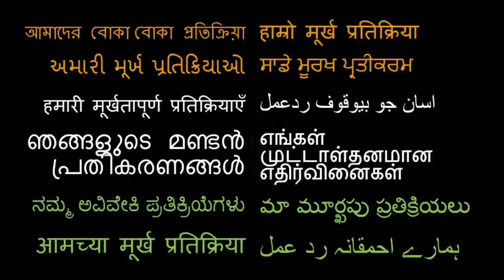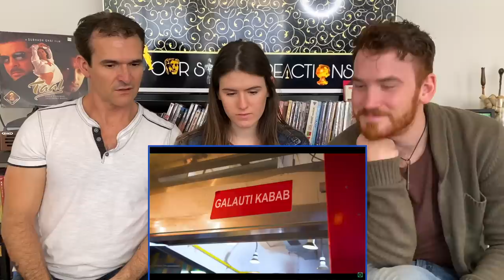Best Breakfast in Delhi, India! Good Indian Street Food Tour in Old Delhi (and New Delhi) REACTION!!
Here is our reaction to Best breakfast in Delhi !

18960 Ventura Blvd. #76